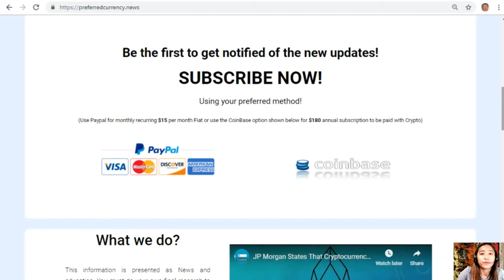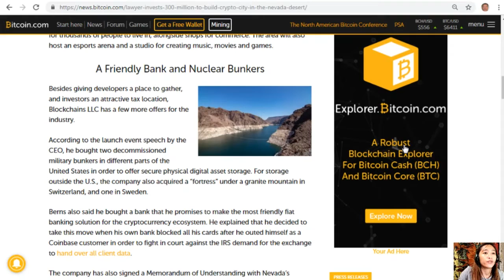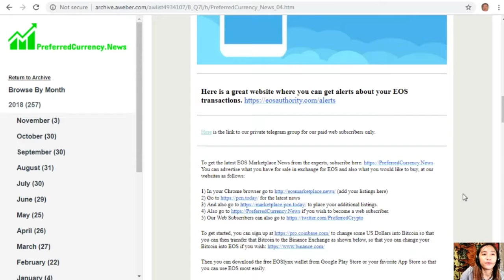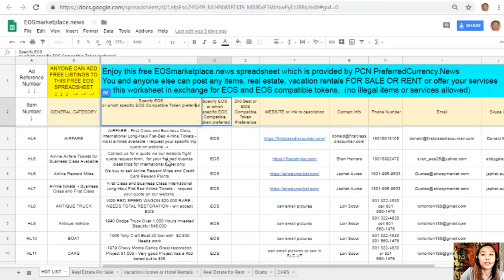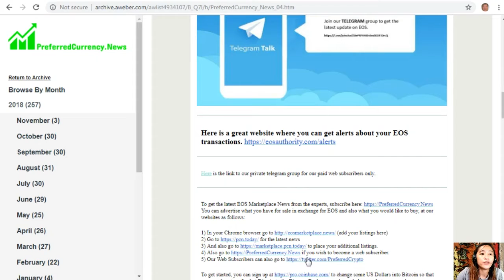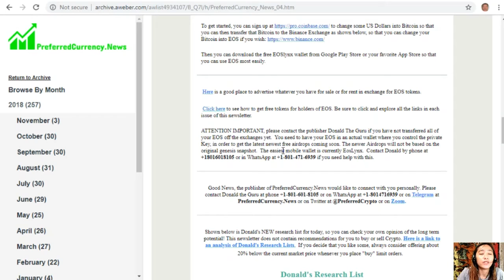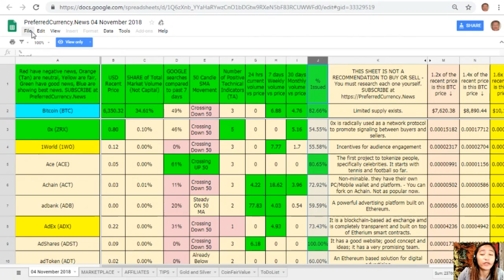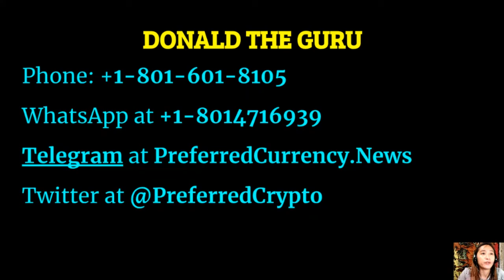Lawyer Invests $300 Million to Build Crypto City in the Nevada Desert